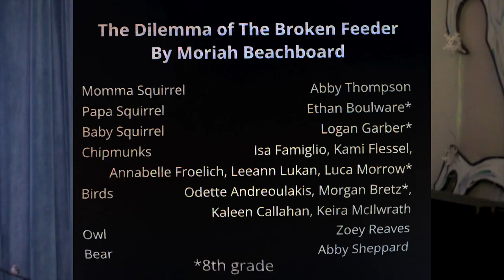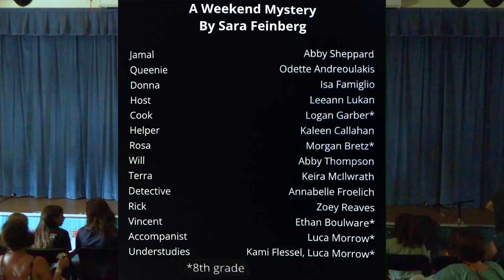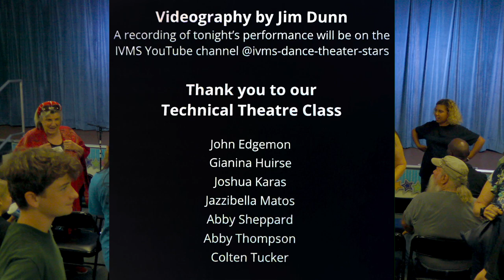2024 - IVMS - Mystery Drama Showcase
Island Village Montessori School, Venice, FL -- Yes, on Thursday, May 9th , a bunch of school kids put all their drama to work in order to sleuth out three hard-to-solve mysteries. Hit more !!
Chapters
00:00:00 - Start
00:00:18 - Welcome by Skylar
00:01:40 - The Deilemma of the Broken Feeder
00:06:18 - Cold Case
00:10:38 - A Weekend Mystery
00:26:15 - Credits